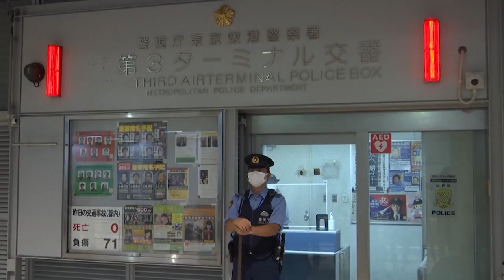JO : la Pologne accorde un visa humanitaire à la sprinteuse bélarusse Tsimanouskaya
Selon des responsables du ministère des Affaires étrangères, l'athlète pourrait voyager vers la Pologne cette semaine.